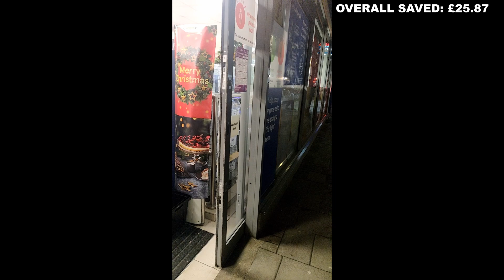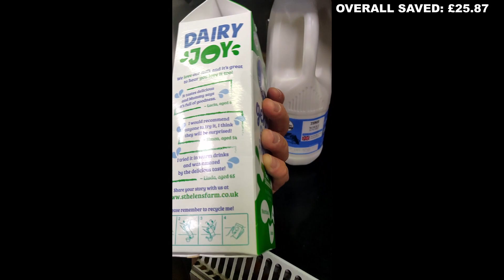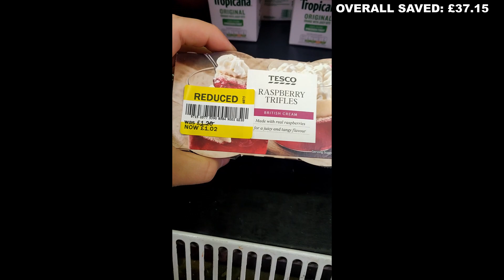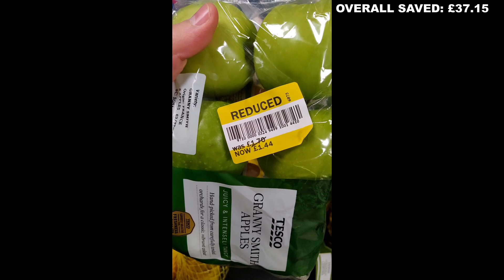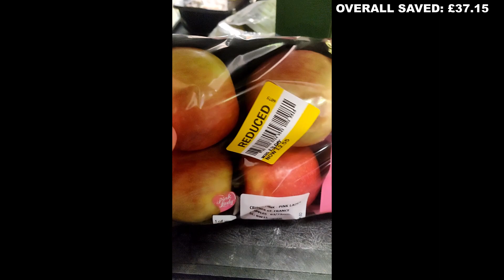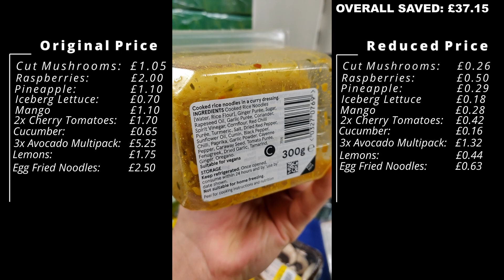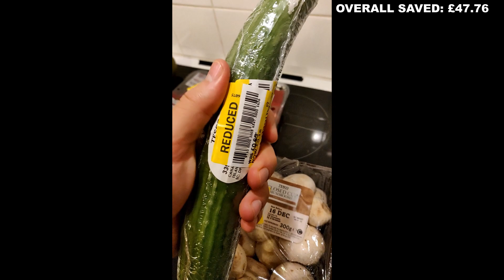How To Grab A Bargain On Expensive Fruits, Meat And Other Foods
Over the two days of recording the reduced foods I find, I cover the topics on:

- How to get yellow label food on final reduction if staffed overlooked it.
- What signs can hint you that a bag of fresh cut fruits or vegetables are about to expire.
- What are the reduced foods' lifeline like once they hit the expiry date.
- How to properly store reduced foods to slow down the expiration effect.
- Recipe ideas with the reduced foods I bought.